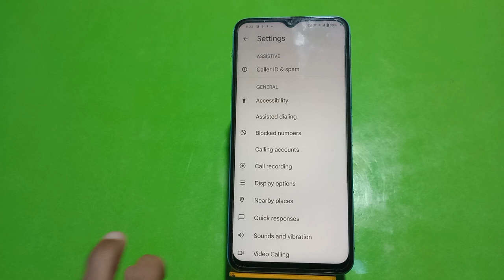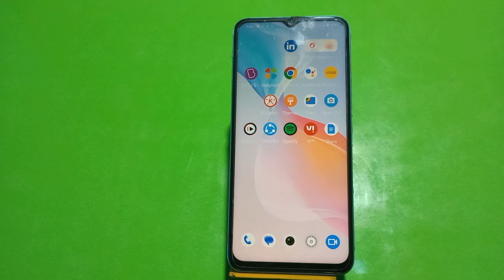Auto Call Recording In Iqoo 11 Pro, How To Call Recording In Iqoo 11 Pro,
Auto Call Recording In Iqoo 11 Pro, How To Call Recording In Iqoo 11 Pro, Call Recording Setting In Iqoo 11 Pro,

Autocall_Recording Iqoo 11 Pro,